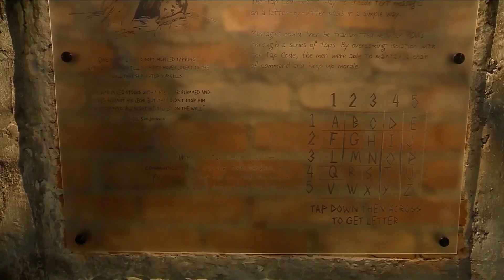American Heritage Museum Opening "Hanoi Hilton" Exhibit